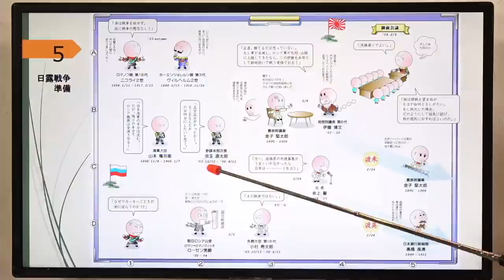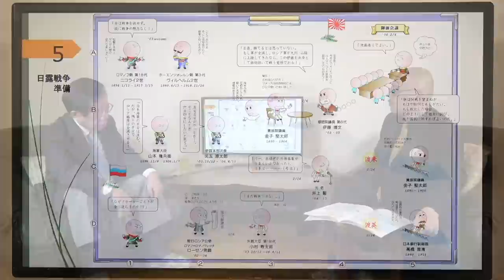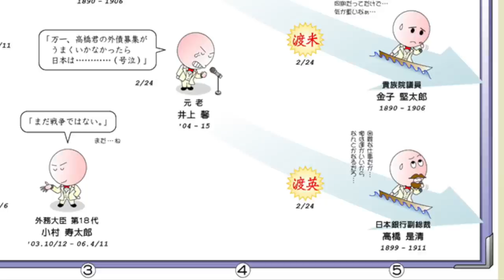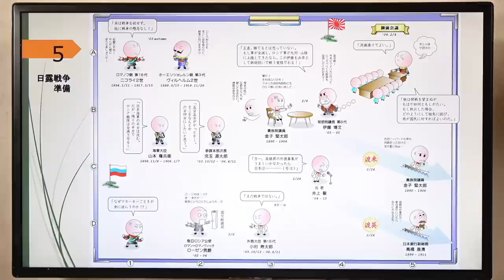【公式】武田邦彦の「ホントの話。」番外編・深い話 第32回「歴史を語る」② 日露戦争の天祐（２）負ける覚悟の戦いだった？！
世界から日本を知る。
科学者・武田邦彦と歴史家・神野正史が、
歴史を語る、対談シリーズ。

日露戦争の天祐（２）
負ける覚悟の戦いだった？！

‹ゲスト›
神野正史さん

世界史ドットコム主宰。
学びエイド鉄人講師。
ブロードバンド予備校世界史講師。
歴史エヴァンジェリスト。

1965年名古屋生まれ。

出産時、超難産だったため、分娩麻痺により生まれつき右腕が動かない。

剛柔流空手初段、日本拳法弐段。

立命館大学文学部史学科卒。

教壇では、いつも「スキンヘッド」「サングラス」「口髭」「黒スーツ」「金ネクタイ」という出で立ちに「てるてるテキスト」を用い、「神野オリジナル扇子」を揮いながらの講義、というスタイル。

既存のどんな学習法よりも「たのしくて」「最小の努力で」「絶大な効果」のある学習法の開発を永年にわたって研究し、開発された『神野式世界史教授法』は、毎年、受講生から「歴史が"見える"という感覚が開眼する！」と、絶賛と感動を巻き起こす。

「歴史エヴァンジェリスト」として、執筆、ＴＶラジオ出演、講演、雑誌取材、ゲーム監修など、多彩にこなす毎日。

‹近著›
・その日何があったかがわかる 1日1話5分で身につく歴史の教養365
（宝島社　2021年10月）

・世界史劇場 春秋戦国と始皇帝の誕生
（ベレ出版　2021年7月）

・「世界史」で読み解けば日本史がわかる
（祥伝社　2021年6月）